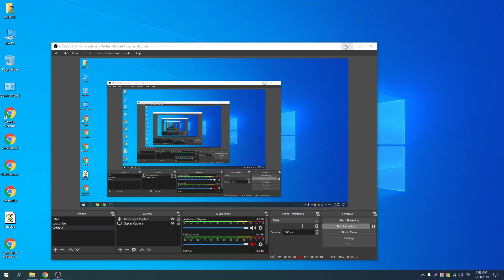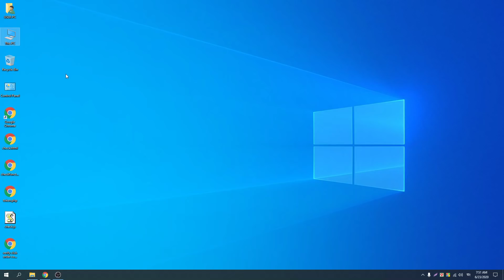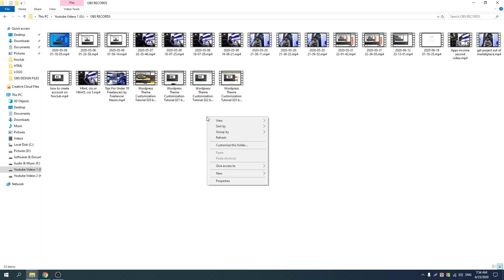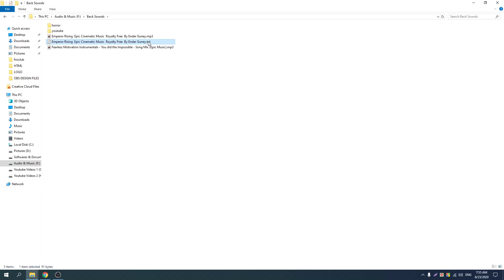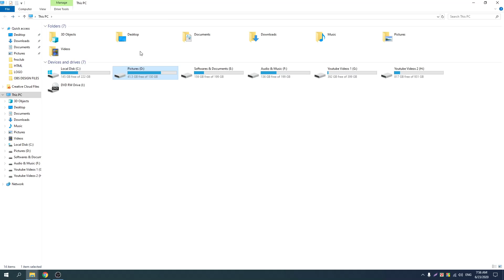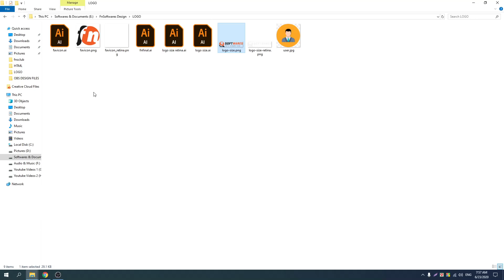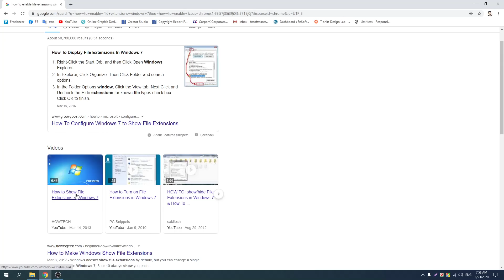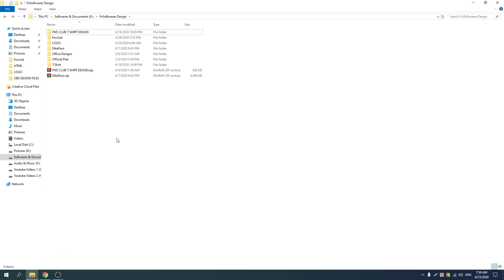01 What is File Name Extension || HTML Course by Freelancer Nasim